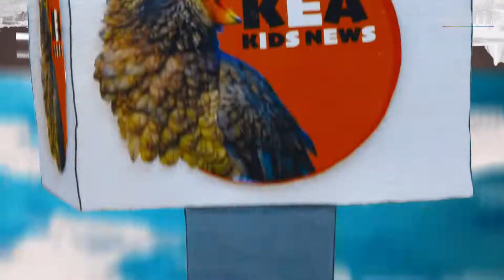Video calls gone wrong: Best of lockdown Zoom fails (Kea Kids News) | Stuff.co.nz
From interrupting pets, to accidental toilet trips, here are the online meetings making headlines for all the wrong reasons.

Kea Kids News is made for kids by kids. Aimed at tamariki aged 7-11, it hopes to get them involved and excited about news and current affairs.

Kea Kids News is funded by NZ On Air for Stuff and HEIHEI. New bulletins screen every Wednesday and Friday at 12pm at stuff.co.nz/KEA.